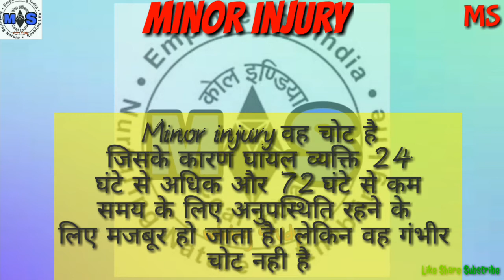Minor injury किसे कहते है